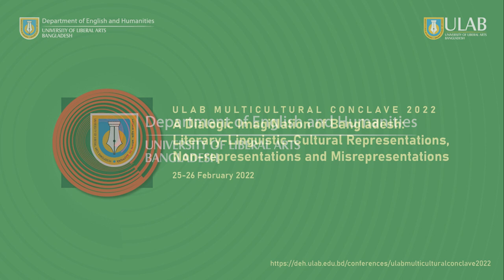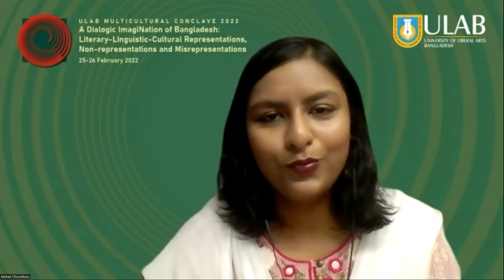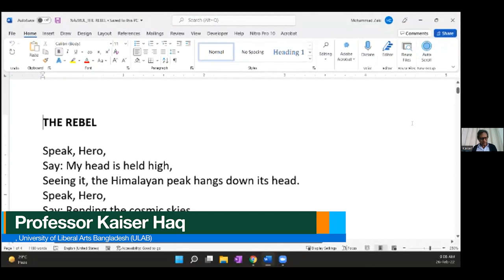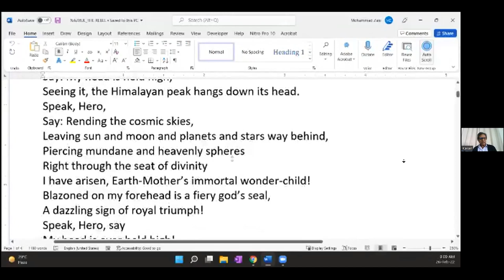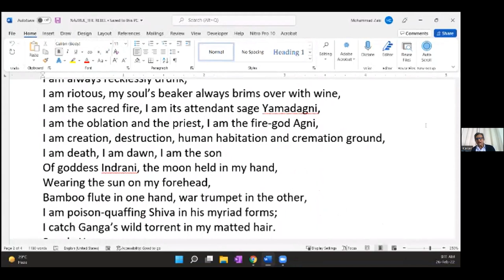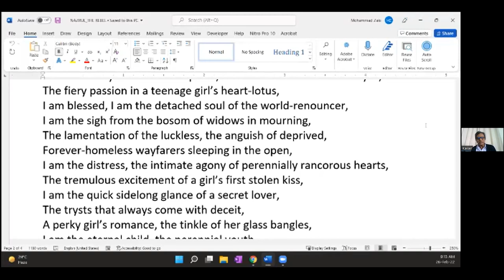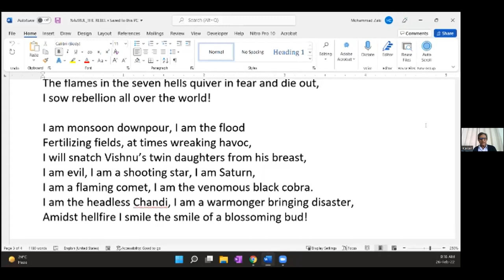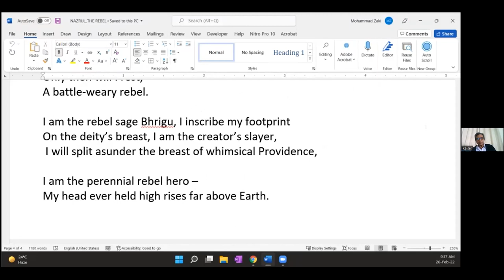PANEL DISCUSSION: Bidrohi at 100 - Resistance, Rebellion and Revolution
Professor Rachel McDermott, Columbia University
Professor Kaiser Haq, University of Liberal Arts Bangladesh (ULAB)
Professor Angshuman Kar, University of Burdwan

ULAB MULTICULTURAL CONCLAVE 2022
A Dialogic ImagiNation of Bangladesh: Literary-Linguistic-Cultural Representations, Non-representations and Misrepresentations
25-26 February 2022

The nation of Bangladesh is being re-read, re-thought and re-written, especially around the 50th anniversary of its independence in 2021. And to observe the 70th anniversary of 21st February 1952, which is regarded as the proper beginning of the Bengali nationalist movements in East Pakistan, the Department of English and Humanities attempted to generate new thoughts tracing the shifting contours of, echoing Benedict Anderson, the “imagined community” that is Bangladesh.

This necessarily led us to more generalized discourses on nation, nationalism, nationhood and so on. Following the British Marxist historian Eric Hobsbawm, we asked ourselves about how Bangladesh is imagined; how, in literary-cultural texts, the geographical territory of the country is peopled with characters that occupy specific times-and-spaces, chronotopes in Bakhtinian terms, through history; in what “affective” ways human beings are related to each other or implicated in each other’s lives; and, finally, how these representations, in turn, forge an emotional connection between the nation and people living in it. Are they indeed the “national allegories” Fredric Jameson argued they were? And what about the imaginations of Bangladesh in global popular industries like Hollywood and Bollywood? Why do they often generate so much outrage in Bangladesh? Also, what to think of the representation of the country as an emerging model for “development” in the international media?

Nationalism, it is common knowledge, constructs exclusive identities, so, as we begin to traverse the next half a century, it is urgent for a more inclusive vision of future Bangladesh to examine the historical and developmental narratives the nation has woven for itself and created, to use Rob Nixon’s term, “unimagined communities” in the process. As with any other metanarratives, the story/history that the Bangladeshi state tells its people or teaches its youngsters at schools is likely to be teleological, exclusive, and selective. Speakers focused on the consequences of these stories for Bangladeshi identities and what negotiations authors, poets, artists, cartoonists, performers, musicians, filmmakers and others have to do with the nationalist metanarrative. Relevant here is also the non-representation--linguistic, gender, political and otherwise--of different ethnic identities in popular cultural practices and indeed the day-to-day Bangladeshi public life at large.